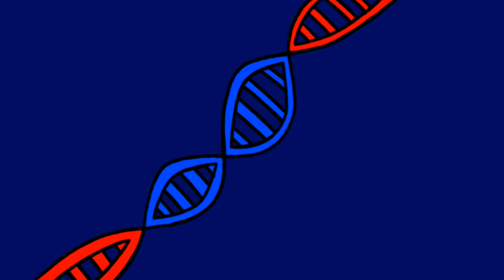[#2270] BBC Video Logo Bloopers | S1 E1 | The Pilot (2022 Remake)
Episode Summary: Sam and the Gang begin working on the BBC Video logo, with bloopers on the screen.